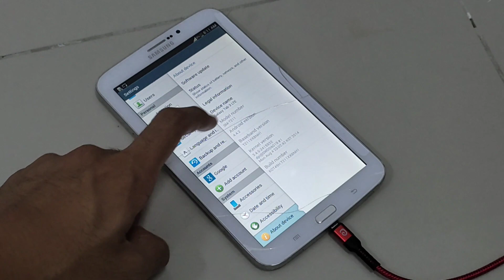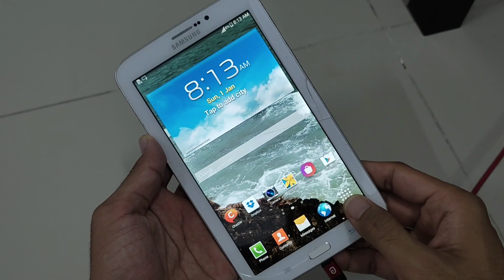Samsung Galaxy Tab 3 LTE | Short Review 2023 | Fun to use?